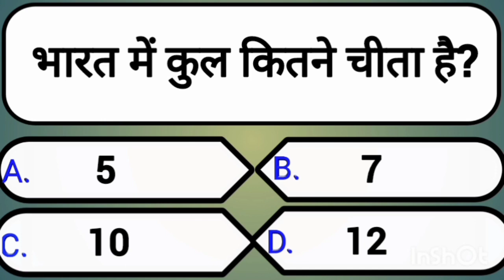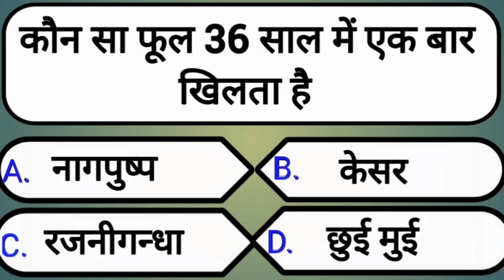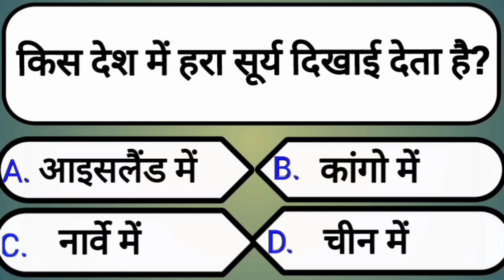Kis Desh me Hara Suraj dikhai deta hai? || Kon sa phool 36 saal me 1 baar khilta hai?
general knowledge, Gk in Hindi, upsc exam preparation, BPSC exam preparation, gk knowledge, All exam gk, important question, important knowledge, important gk questions,